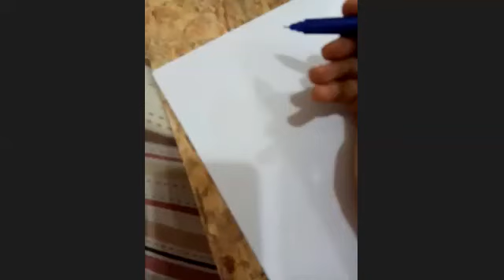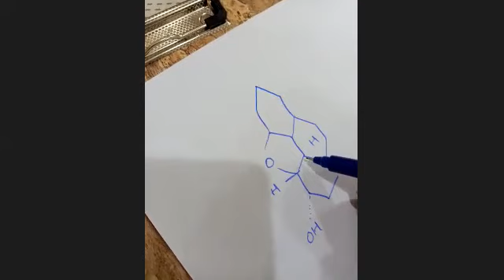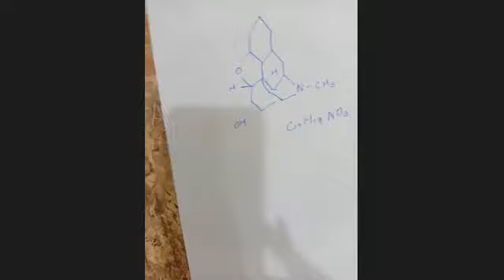1 | HEROIN | DRUG | ADDICTION | CHEMISTRY | ALKALOIDS | NASHA | DR. HAMMAD MAJEED